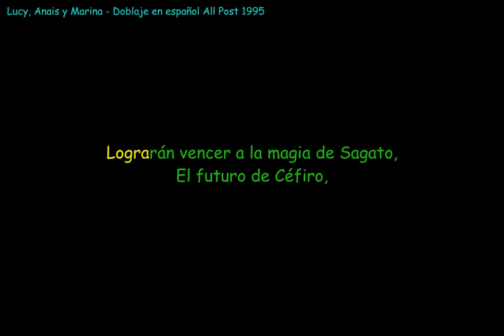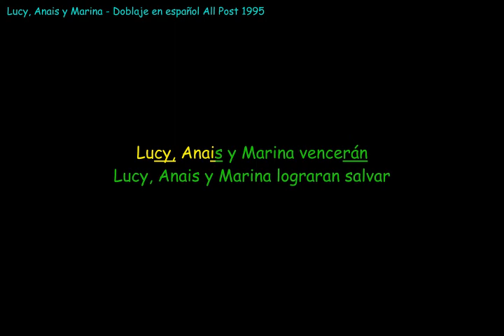Lucy, Anais y Marina Karaoke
Lucy, Anais y Marina - Doblaje en español All Post 1995